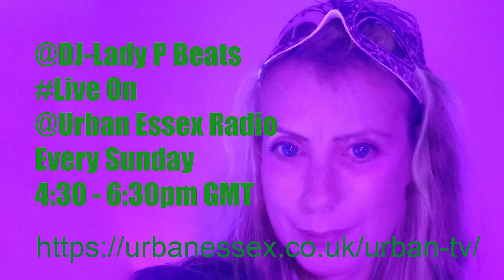Sunday Afternoon Live - Urban Essex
4:30pm - 6:30pm GMT - Chillax Session - Liquid DnB